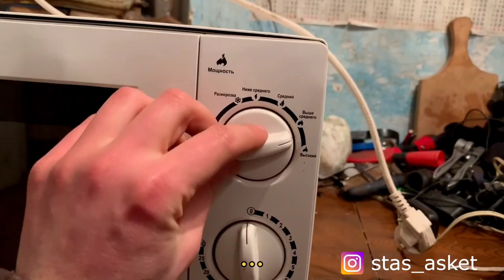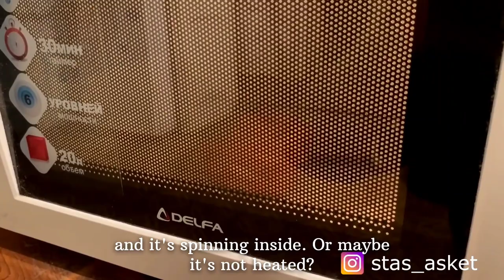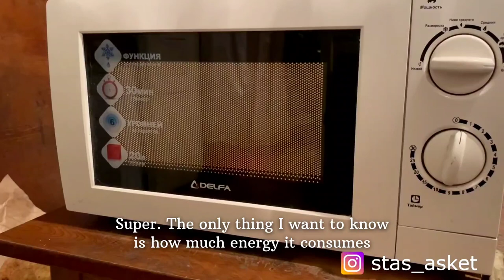MICROWAVE WAR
Ukraine, January 22, 2020

Stas lives in his grandmother's old house, and leads, as he says, an ascetic lifestyle. Everything he brings from the "base" ( local dump), he shows on video. This is how he eats, dresses and earns.